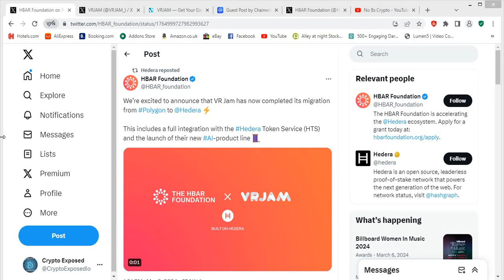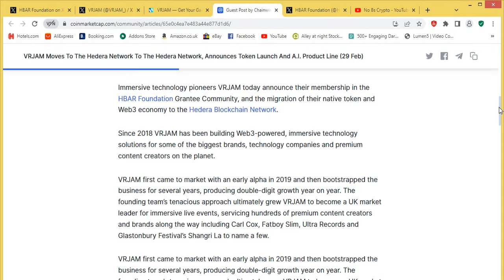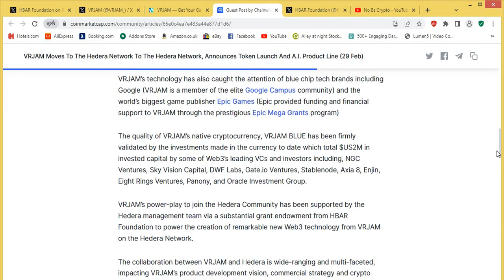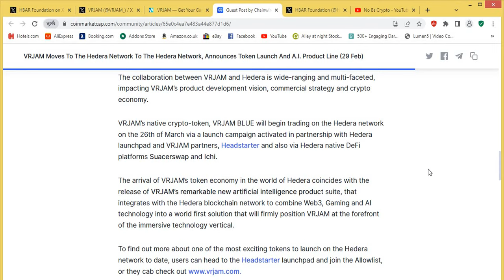Polygon Developers Leave Network For Hedera!!!